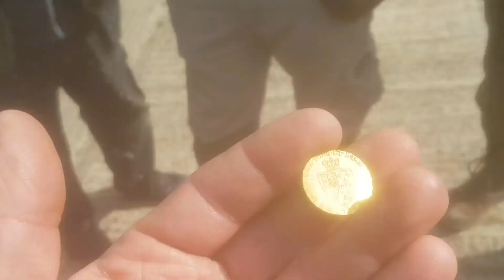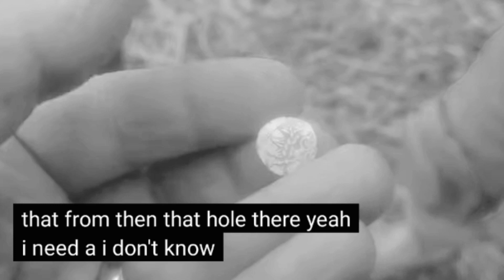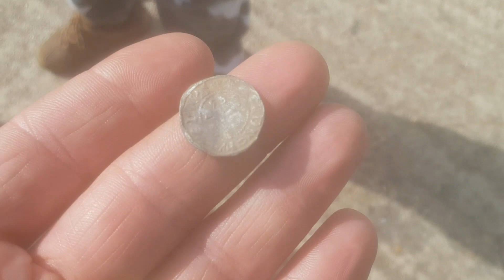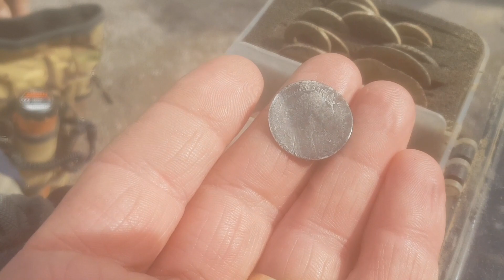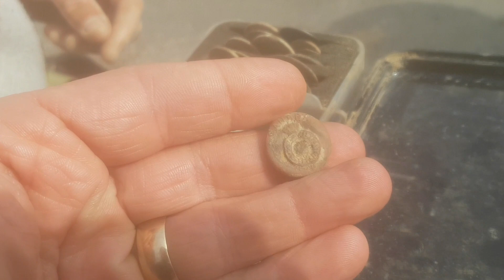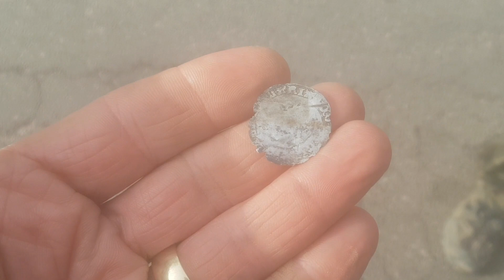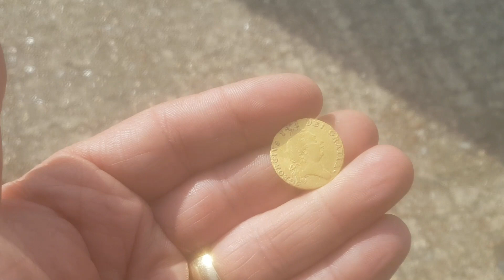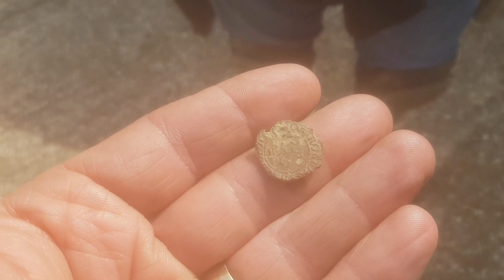The GOLD STREAK CONTINUES ! METAL DETECTING UK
Join the Peaky Finders on a return visit to East Hoathly, hammered coins and gold arise !